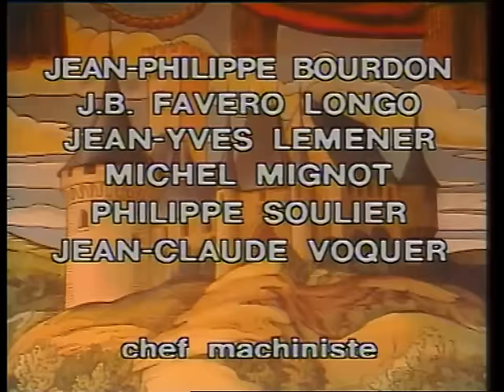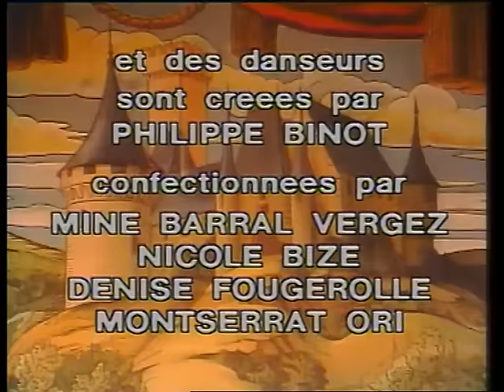Chantal Goya - Le Mystérieux Voyage (spectacle officiel)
Tous les chapitres du spectacle ci-dessous!
Mise en scène Jean-Jacques Debout

Chapitres :
1. Ouverture
2. Quand on s'est perdu 00:05:00
3. Jeannot Lapin 08:50
4. Ballet des noisettes 00:12:40
5. Pandi-Panda 00:19:53
6. Marie-Chiffon 00:23:10
7. Bécassine 00:26:33
8. Loup-Loup 00:30:00
9. Descente sous la terre 00:35:10
10. Voilà les rats 00:37:50
11. Mecki le Hérisson 00:42:20
12. Papa Mille Pattes 00:46:12
13. Hippocampes 00:50:50
14. Oh, Monsieur le Dragon Bleu 00:53:12
15. La chanson de Mathieu 00:56:38
16. Poisson d'Avril 01:00:20
17. Ma Sirène 01:03:50
18. Ballet de petits musiciens 01:07:00
19. Mon Pinocchio 01:09:50
20. Polichinelle 01:112:45
21. Ballet des tambourins Vénitiens 01:16:12
22. Le Mystérieux Voyage 01:18:05
23. La chanson de Mathieu 01:22:40
24. Le Mystérieux Voyage (reprise) 01:25:30
25. Nous irons dès demain 01:29:40
26. Medley